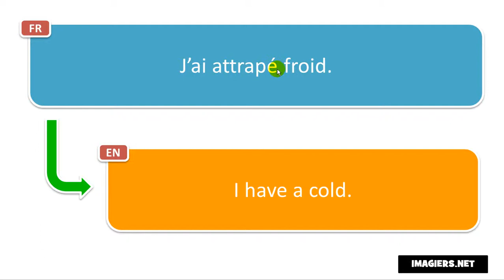French pronunciation # J’ai attrapé froid